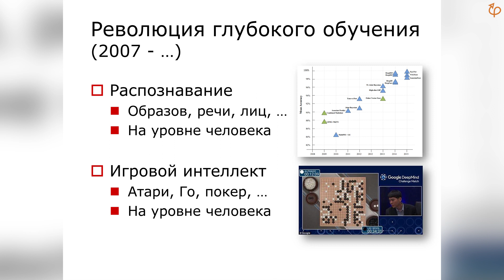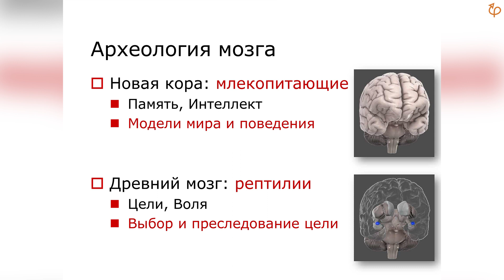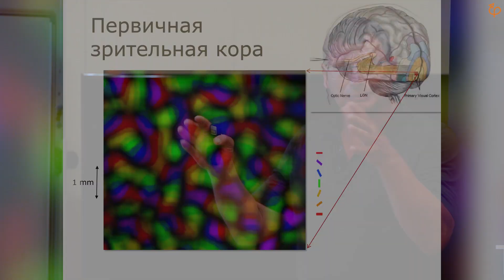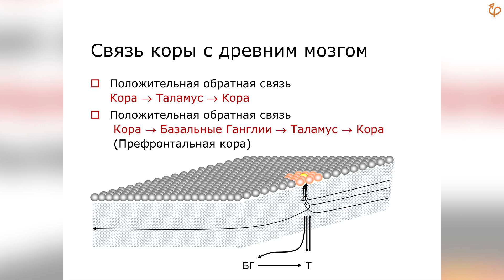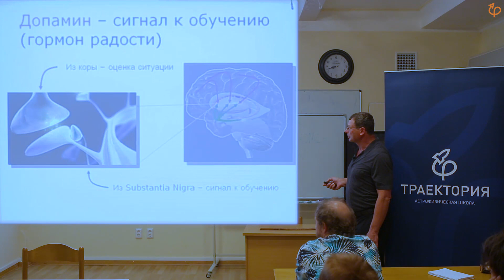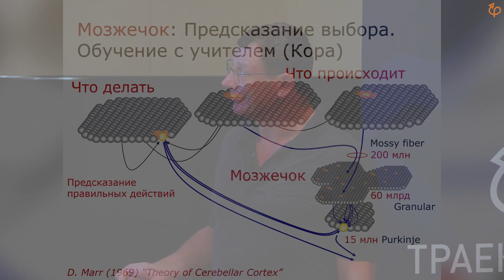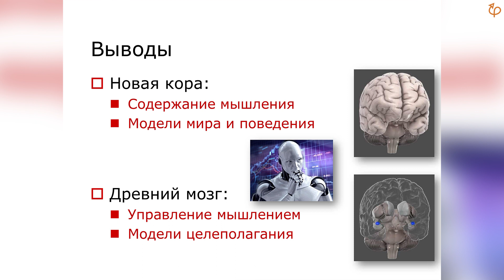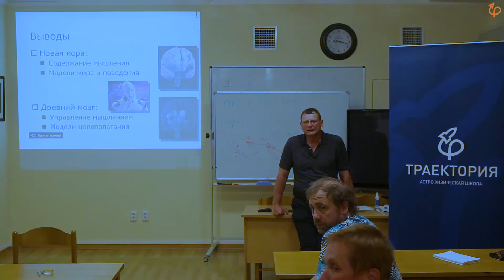Шумский Сергей - Лекция "Моделирование работы мозга"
18 августа 2017 года / САО РАН
Шумский Сергей Александрович, старший научный сотрудник Физического Института РАН, вице-президент Российской Ассоциации Нейроинформатики, специалист в области машинного обучения и искусственного интеллекта, кандидат физико-математических наук, автор учебных курсов по нейрокомпьютингу в МФТИ и МИФИ
Лекция "Моделирование работы мозга"